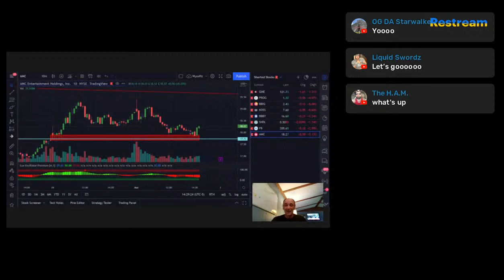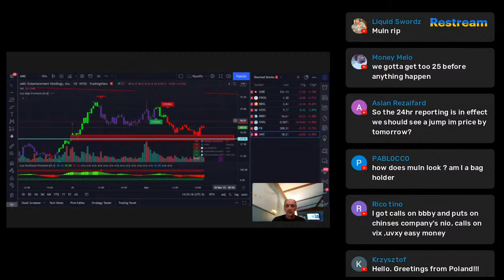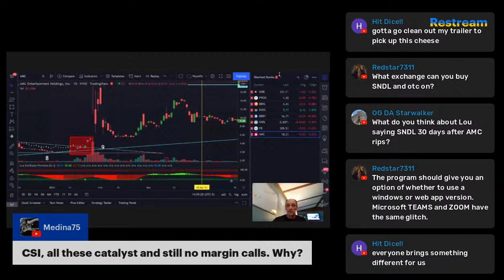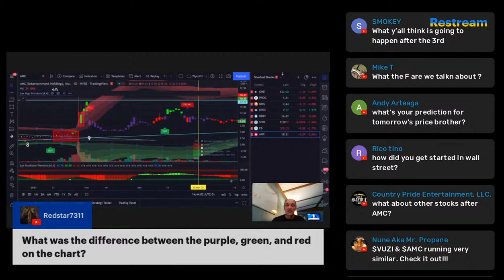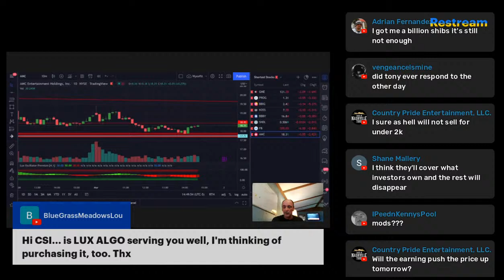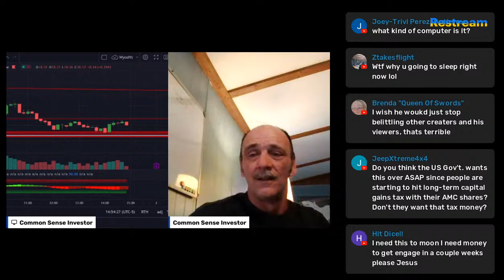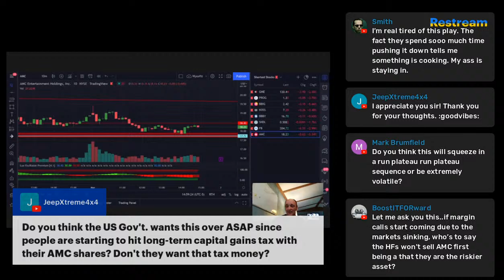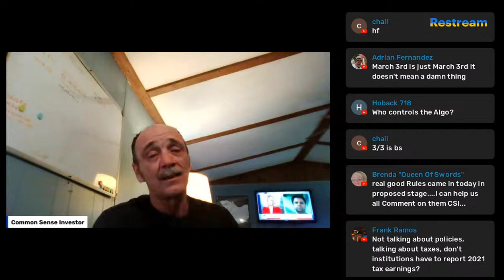AMC Price Update, The Proposed Policies and Russia | An AMC Squeeze Update